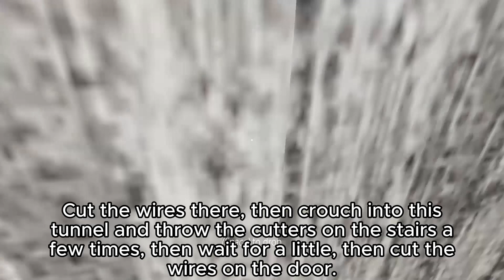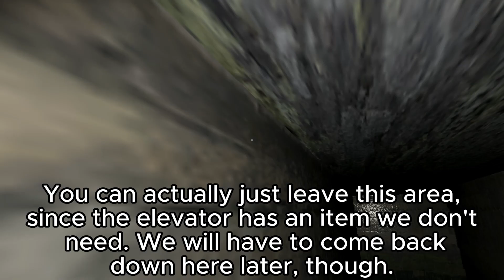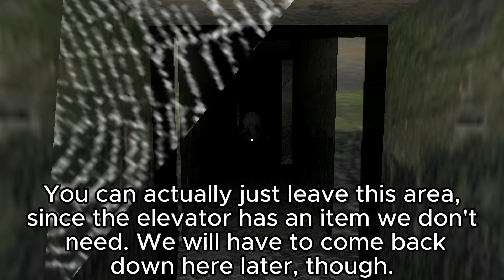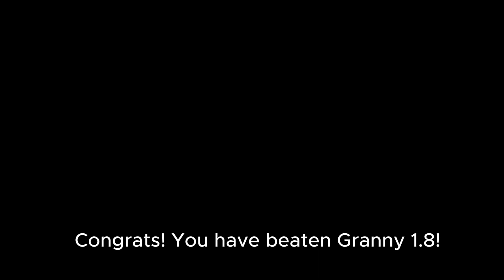The ULTIMATE Granny 1.8 GUIDE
A REALLY good guide for Granny 1.8! In 2024!

𝑴𝒚 𝑺𝒄𝒓𝒂𝒕𝒄𝒉 𝑷𝒓𝒐𝒇𝒊𝒍𝒆:
scratch.mit.edu/users/LennonG_2010